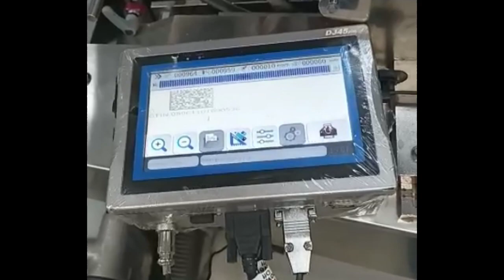A versatile and functional thermal inkjet printer_DJ45plus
See the DJ45plus thermal inkjet printer, where high quality print is essential for track and trace requirements. The DJ45plus TIJ printer is competent to perform more applications which print data comes from external device, cloud via wifi, Ethernet, USB and RS232.